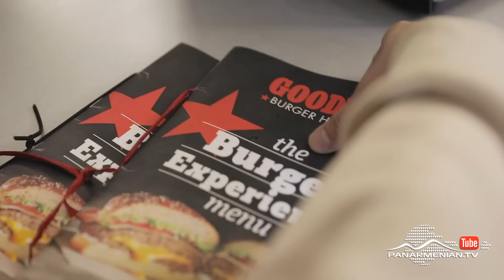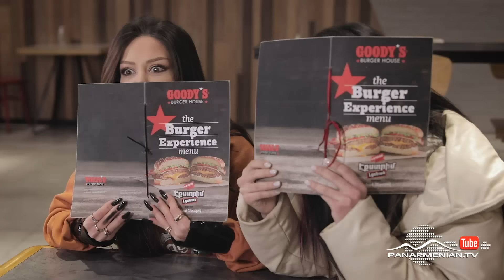Գրիգ Սոնա, Սերիա 9 / Grig Sona